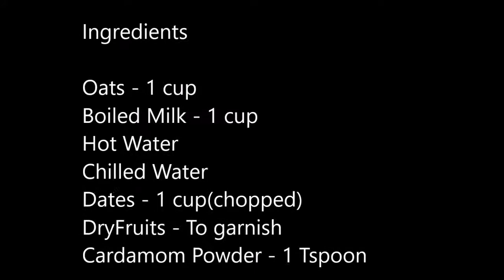DATES AND OATS MILK SHAKE | SouthSpicyFood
Ingredients
Oats - 1 cup
Boiled milk - 1 cup
Hot water
Chilled water
Dates - 1 cup (seedless)
Dry fruits - to garnish
Cardamom powder - 1 t spn

Procedure
1. Soak oats in hot water for 5 min
2. Now grind soaked oats, dates, milk, cardamom powder
3. Add dry fruits and serve it

South Spicy Food of known, tried-out recipes of all south indian dishes; you will find tastes from India especially from Andhra (called as 'Andhra Ghumaghumalu'), Rayalaseem (called as 'Rayalaseema Ruchulu') and from Telangana (nothing but 'Telengana Vantalu').

There might be many sites or blogs, but this is started something special which also contains someother information regarding health, wealth, moral values, kids Corner..what not...many more. Let me put all my effort in fulfilling all the needs of the net users who are looking for the information they require. I thank you for visiting my blog and hope you got right information. I appreciate your valuable comments, suggestions and feedback. Hit 'like this', if you got the right info what you are looking for and also if the content is helpful to others. Feel free to write me.

Aroma of South Indians'